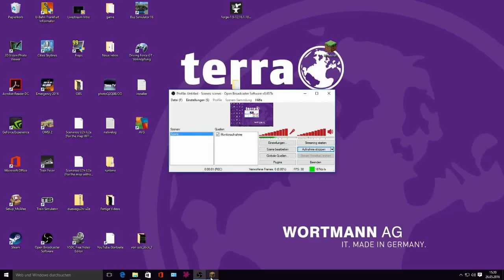Lets Play Zombies #1 [Minecraft, GommeHD.NET]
Server: GOMMEHD.NET